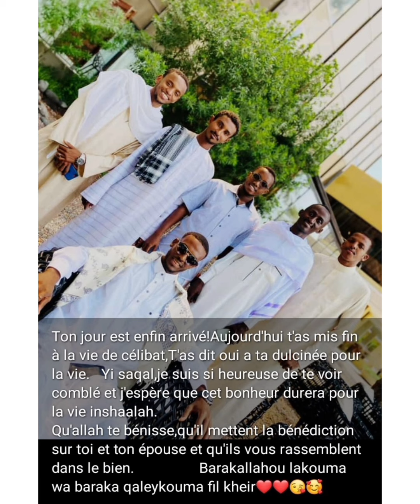Dab Ali Dab || chanson de mariage de son frère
Qangor lem hassan pilote

lacni lem Dab Ali Dab

Abtam Dab Ali Dab